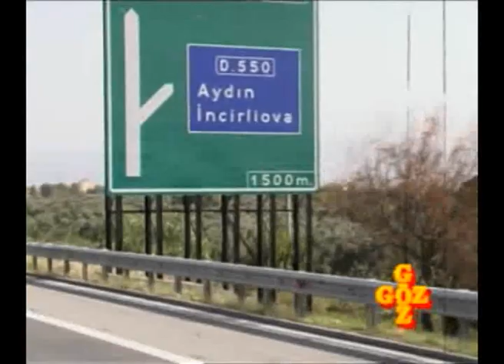Göztepe l 2006-2007 Sezonu Aydın Deplasmanı l GözGöz Tv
Göztepe'mizin 22 Ekim 2006 tarihindeki Aydın Deplasmanına ait video klip sizlerle

Video klip için Volkan Hacıoğlu ve Onur Türkeş arkadaşlarımıza teşekkür ederiz.

GözGöz Tv, Göztepe'nin Medyadaki Gücü ve Sesi
GözGöz Tv, Göztepe İsminin Geçtiği Heryerde